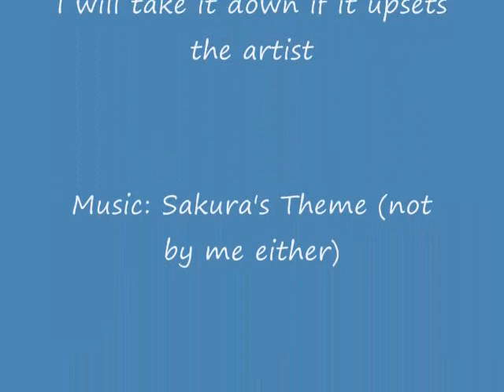Funny kitty comic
~READ THIS FRIGGIN FIRST~
I DO NOT OWN THIS COMIC OR THIS MUSIC
Comic done by Toi-Chan on DA
And if she doesn't like me using this in a vid then please tell me and I will take it down
Once again the only thing I did was the voices.
THATS IT